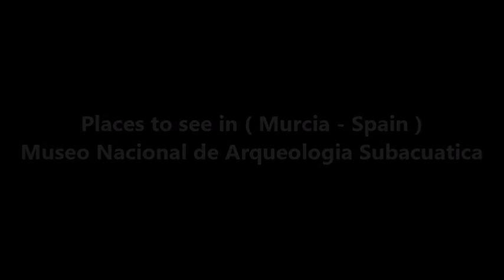Places to see in ( Murcia - Spain ) Museo Nacional de Arqueologia Subacuatica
The National Museum of Underwater Archeology and CNIAS of Spain is located in the city of Cartagena in the Region of Murcia .
It is a National Museum of Spain attached to the Ministry of Education, Culture and Sport , is exclusively managed by the Directorate General of Fine Arts and Cultural Heritage .

The institution renamed the National Museum of Underwater Archeology. ARQVA, arises from the fusion of the Latin words Archaeologia and Aqua. The historical origin of this Museum is found in the creation in 1970 of the Patronage of Submarine Archaeological Excavations . Subsequently, in 1980 , the Museum and National Center for Submarine Archaeological Research was created in Cartagena.

The first site of the museum was in the Dique de Navidad, in a set of five buildings: the exhibition rooms in an old lazareto ; the National Center for Submarine Archaeological Research in a modern building officially inaugurated on March 28 , 1982 and the work of the architect Pedro San Martín . Three other buildings owned by the Port Authority of Cartagena hosted warehouses and laboratories.

In 1983 , the Museum changed its name to the National Museum of Maritime Archeology , while the National Center for Submarine Archaeological Research maintained its name and dependence.

In 2001 it was approved, the construction of a new headquarters for the museum in Cartagena, which concluded in 2007 . From the beginning of 2007 until the end of 2008 the museum remained closed for the work of transfer to the new building, which was inaugurated on November 26, 2008 , after several delays, by Infanta Cristina .

Throughout its history has had five directors: The first, who was responsible for the inauguration of the then National Museum of Underwater Archeology, was the cartagenero Julio Mas. He was followed by Alicia Rodero Riaza, Víctor Antona del Val, Paloma Cabrera, Iván Negueruela , Rafael Azuar and Iván Negueruela again (by court order). From August to December 2010 the position of director remained vacant, naming on this date Xavier Nieto, former director of the Center for Underwater Archeology of Catalonia. In 2013 and, again by judicial sentence, Ivan Negueruela was renamed director of the museum until today.

Under the direction of Alicia Rodero from 1983 to 1986 an intensive program of systematic surveys of the coast began, which continued with Víctor Antona del Val from 1986 to 1989. He began courses in professional diving and underwater archeology for archaeologists in the schools. He also created the laboratory of archaeological woods saturated with water. From 1989 to 1993 the center was headed by Paloma Cabrera, who continued with the training tasks of underwater archaeologists and developed an important research and documentation activity, expanding the inventory of underwater archaeological sites.

( Murcia - Spain ) is well know as a tourist destination because of the variety of places you can enjoy while you are visiting Murcia . Through a series of videos we will try to show you recommended places to visit in Murcia - Spain